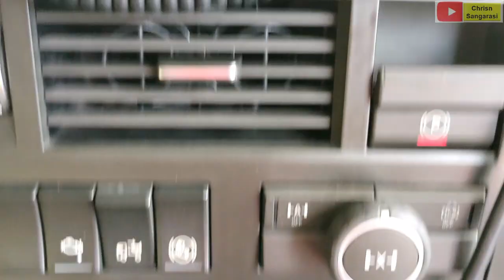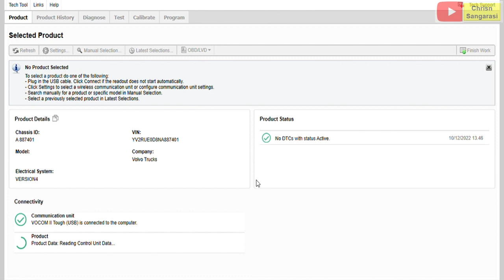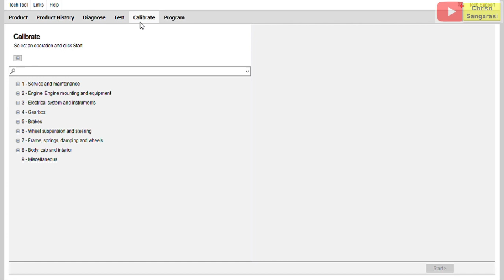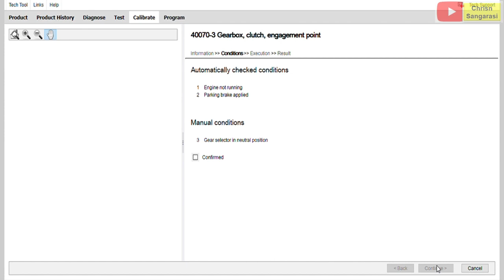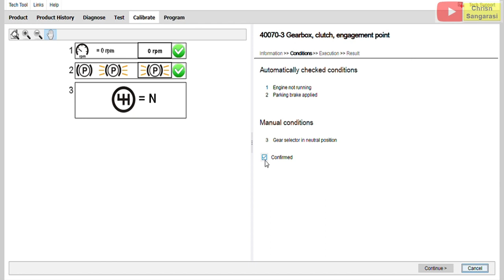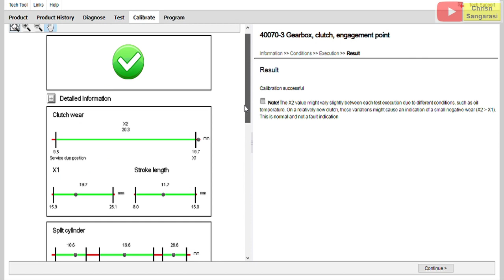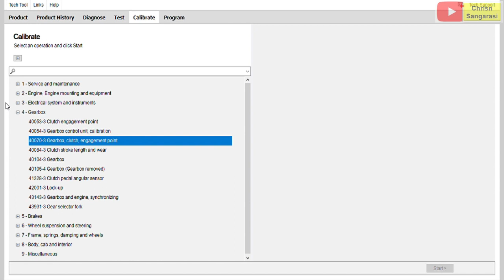Calibration Clutch & Transmission I - Shift Volvo Truck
Cara melakukan kalibrasi clutch volvo truck transmisi i - shift (otomatis)
i-shiftvolvo